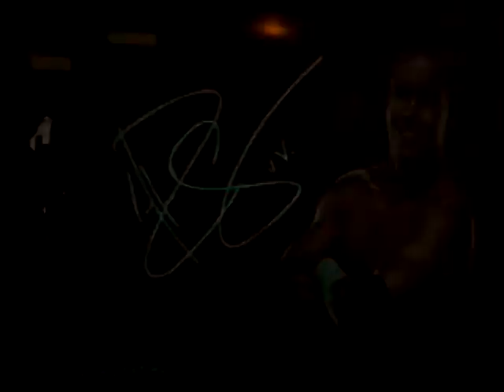John cena vs dolph ziggler and Batista vs SHEAMUS